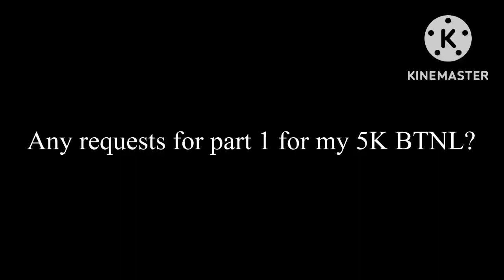Any Requests for Part 1 for My 5K BTNL?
Request me a character for part 1!